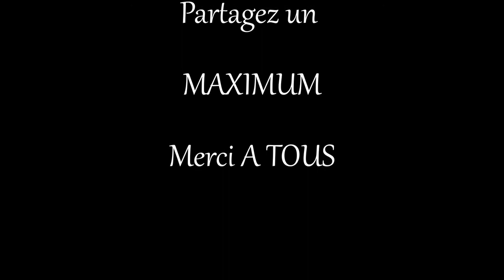Red-Life Roleplay | Les BIRD au théâtre de Saint Denis | Red Dead Redemption 2 RP